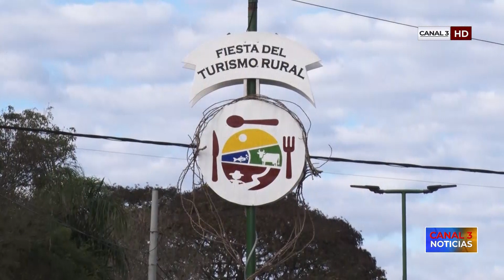Capioví se prepara para la XII Edición de la Fiesta Provincial del Turismo Rural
Los días 15 - 16 y 22 - 23 de julio en la plaza Los Pioneros se vivirá una nueva Fiesta del Turismo Rural. Como parte de las propuestas para visitantes y locales habrá patio de gastronomía regional, feria de artesanías y actividades culturales. El director de Turismo Ricardo Baigual indicó que se ultimas los detalles para ofrecer Turismo Activo y de Aventura. Por otra parte ya comenzó la colocación del decorado alusivo que, como es característico, está hecho con materiales reciclados.